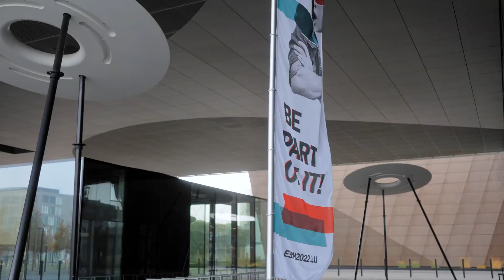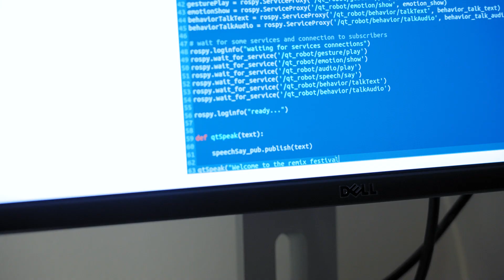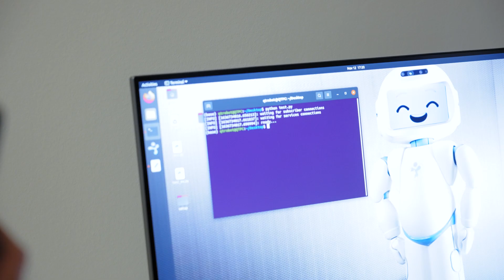Esch2022 – REMIX Festival – The AI & Art Pavillon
The AI & Art Pavillon will be a multidisciplinary and interactive hub where scientists, artists and the public can meet and interact. It will showcase how Artificial Intelligence (AI) can create Art and will be a room for science, and art-connected projects. In the video, Sana Nouzri (Coordinator of the project), Prof. Dr. Christoph Schommer (Prof. in AI, University of Luxembourg), Thorsten Kreissig (Artist “TeeKay”) and Dr. Thibaud Latour (Head of Outreach and European Affairs at Luxembourg Institute of Science and Technology) explain what the project is about showing some of the AI & Art related projects that will be presented next year.